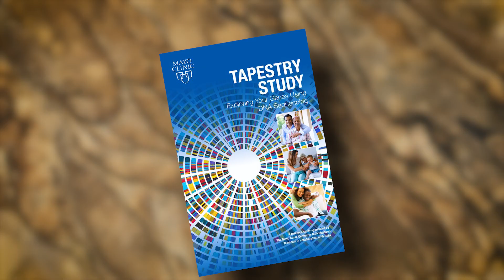Alejandro Mirazo: Managing Inherited Cancer Risk, Thanks to Genetic Testing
AACR Cancer Disparities Progress Report 2022: Achieving the Bold Vision of Health Equity for Racial and Ethnic Minorities and Other Underserved Populations.